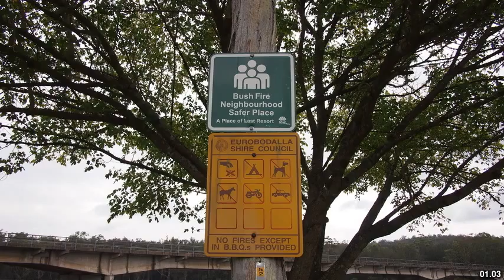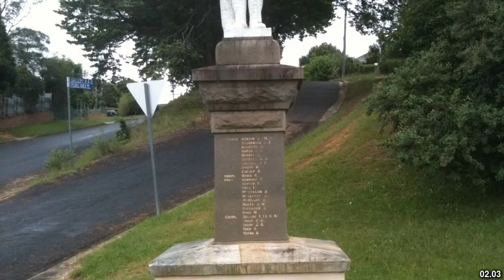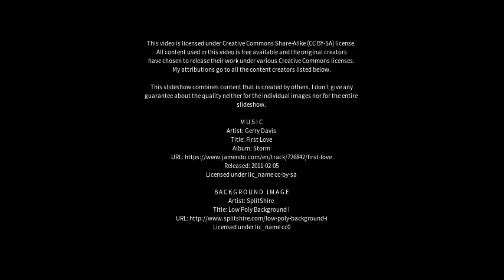Best places to visit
Best places to visit - Nelligen (Australia) Best places to visit - Slideshows from all over the world - City trips, nature pictures, etc.